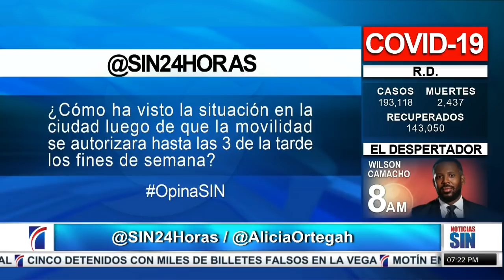Protestan dueños de bares